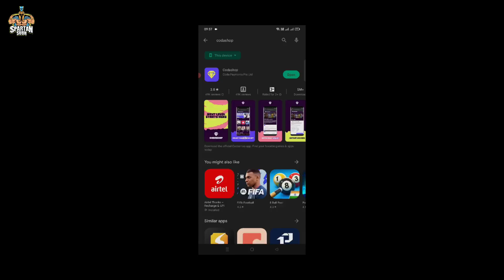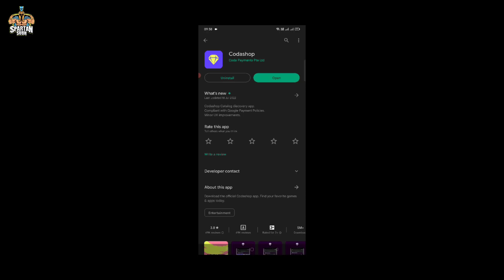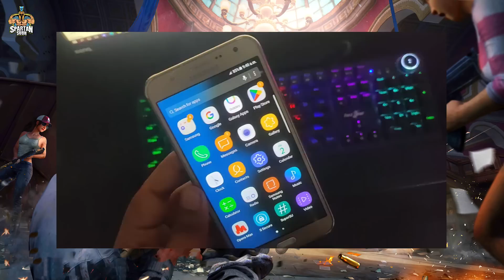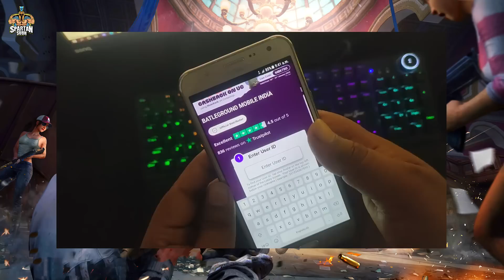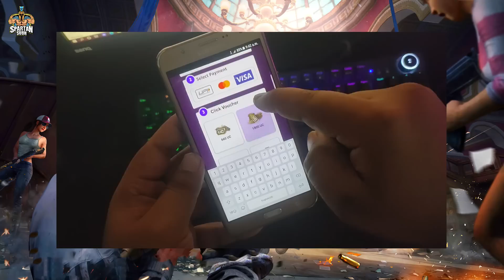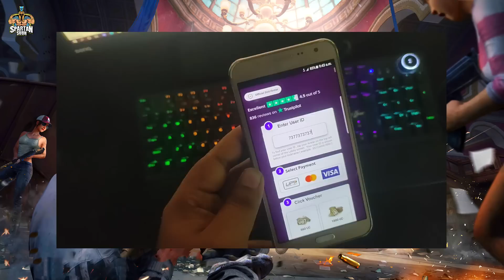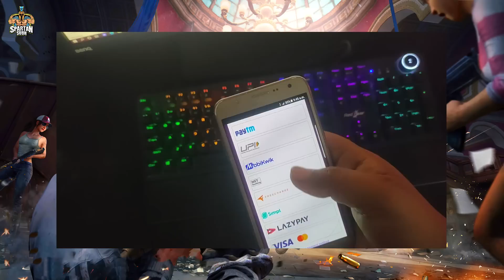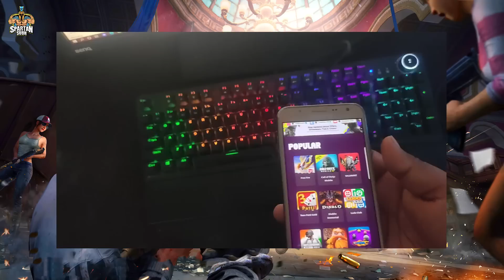BGMI Biggest UC Scam || ** Stay Alert** || Codashop Mein Bgmi Wapas Kaise ? (Hindi)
Hey Guys
In this video, we will be going to know about bgmi huge uc scam in detail.

💰UPI: subhtech03@ybl